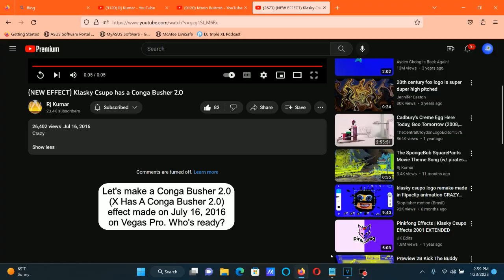How To Make Conga Busher 2.0 (X Has A Conga Busher 2.0) On Vegas Pro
How To Make Conga Busher 2.0 (X Has A Conga Busher 2.0):

(VideoFX)

1st: Mirror - Reflect Right

2nd: HSL Adjust - Hue: 0.370/Conga Busher 2.0

(AudioFX)

1st: TAL BitCrusher - TAL - Conga Busher 2.0

After choosing "Aliasing Heaven", let's customize the adjustment below.

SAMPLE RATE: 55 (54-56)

LOW SHELF: At The Right Turn 4 Times
HIGH Shelf: At The Left Turn 14 Times
DRY/WET: Maximum Wet/Turned Down At Right

(NEW EFFECT) Klasky Csupo has a Conga Busher 2.0

[Sony Vegas] How To Make Conga Busher 2.0